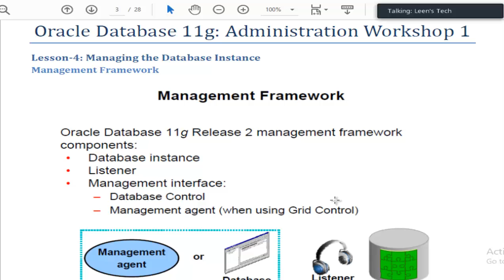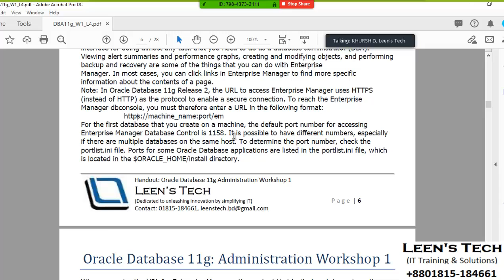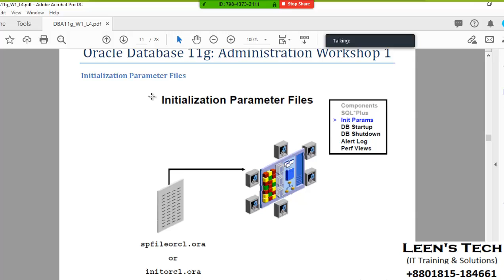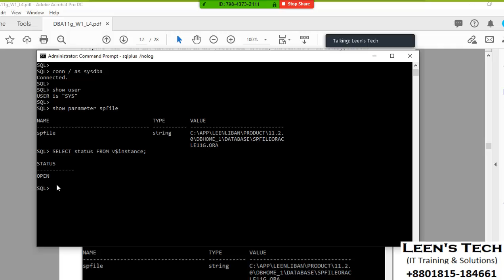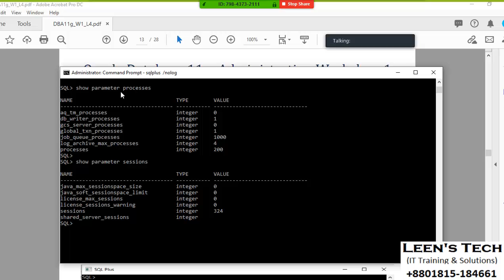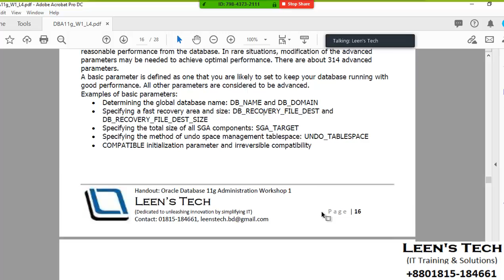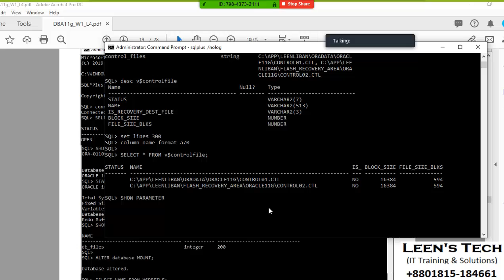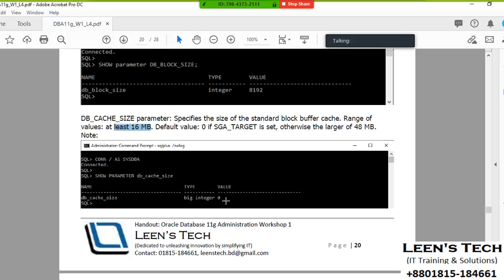Oracle 11g Database Administration Workshop 1: Class # 05 Managing the Database Instance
ঘরে বসেই Oracle শিখুন।
Drive your life forward
Save money & Reduces learning time